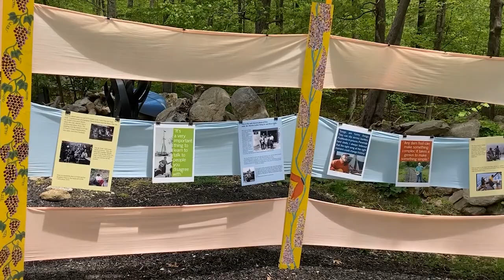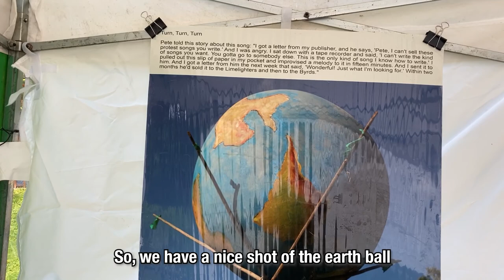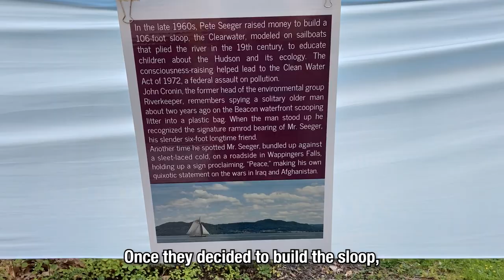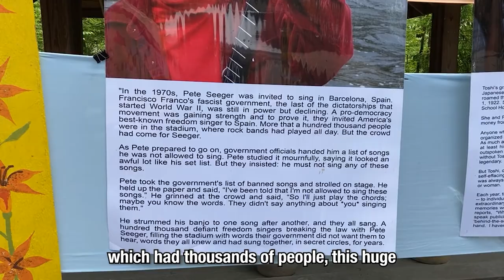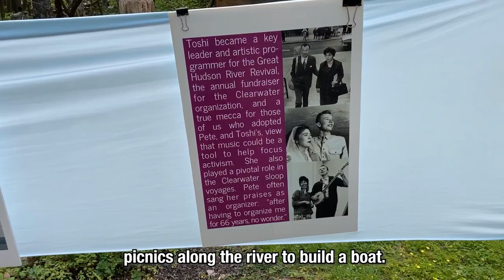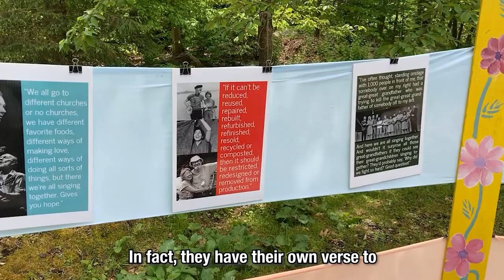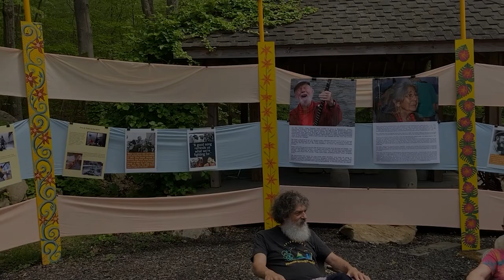Toshi and Pete's Grove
At The Clearwater Festival